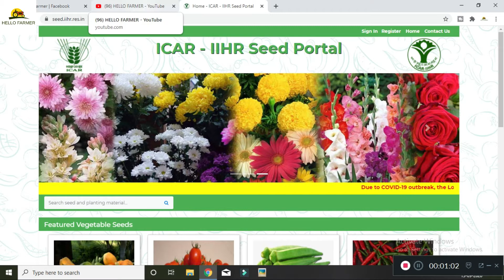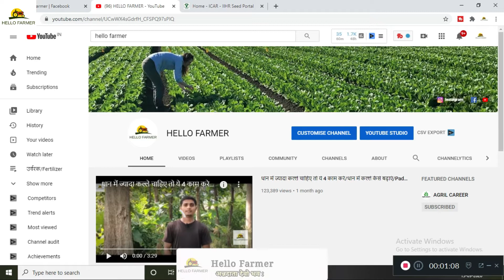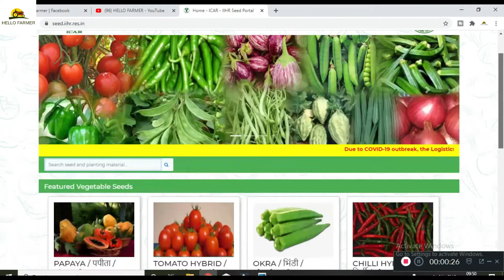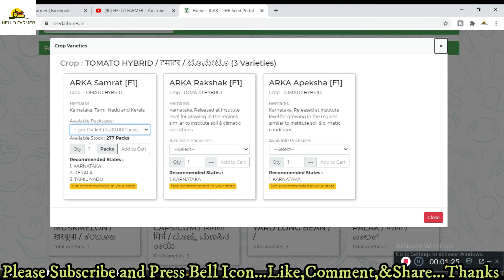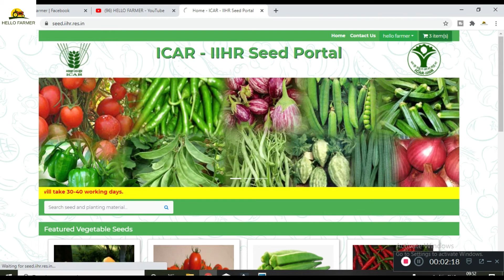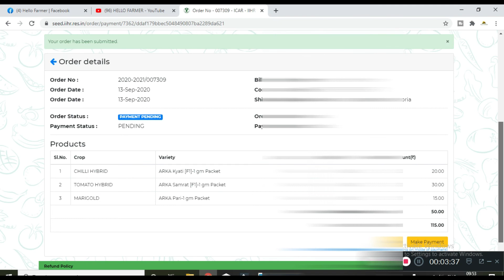ICAR से बीज ऐसे मंगवाए/How To Online Order Seed/Arka Seed/icar seed/Hello farmer/Icar Best Seed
Buy agricultural products from AMAZON online :

Waste decomposer (original)
Brush cutter
Earth auger
Power sprayer
Mini tiller
Power tiller
Vegetable planter
Garden tools
TATA all agri tools
Kisan storefront :
Gadgets and accessories I use :
My camera
My cheap tripod
My premium tripod
My mic
Mobile holder for tripod